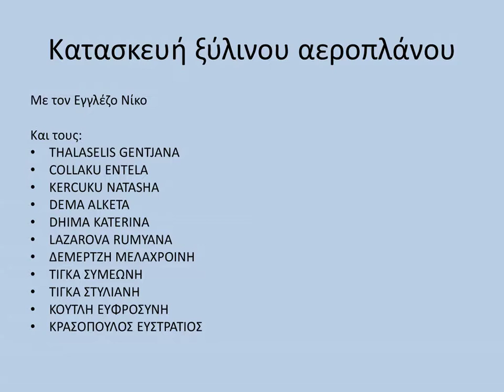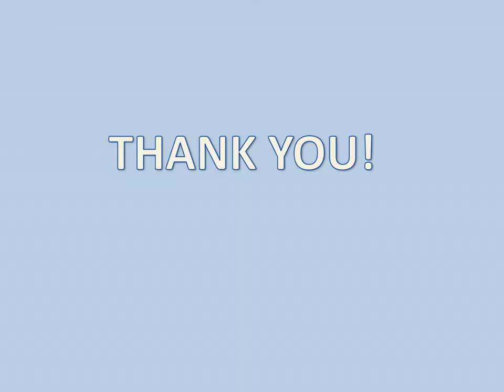1 Κατασκευή ξύλινου αεροπλάνου ΣΔΕ 2016 17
Κατασκευή ξύλινου αεροπλάνου στα πλαίσια project του ΣΔΕ